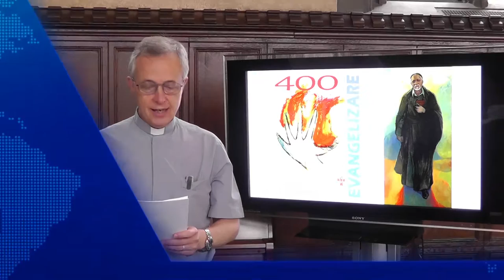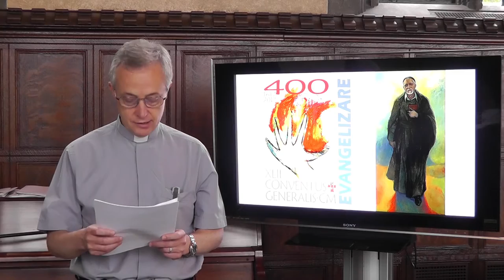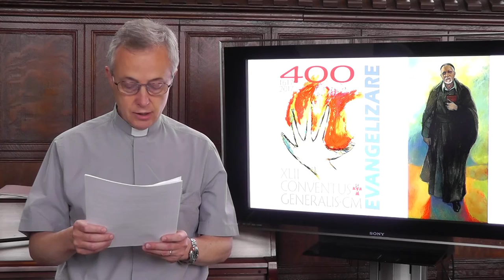[ENG] Superior General greets the Daughters of Charity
Newly elected Superior General, Fr. Tomaž Mavrič CM greets Daughters of Charity in the world. The message is delivered in six official languages of he Company.